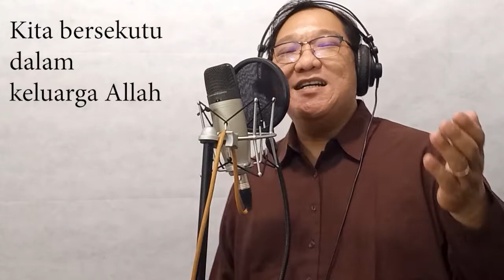Komunitas ALLAH ( COVER )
Astig Worship Team
Penyanyi : Pdm Handoyo

Kita bersekutu dalam komunitas Allah
Saling menguatkan dan saling membangun
Kita bersekutu dalam keluarga Allah
Saling memperhatikan dalam kasih Allah

Reff
Sebagaimana Allah Bapa
Putra dan Roh Kudus
Tinggal dalam komunitas
Kesatuan yang kudus